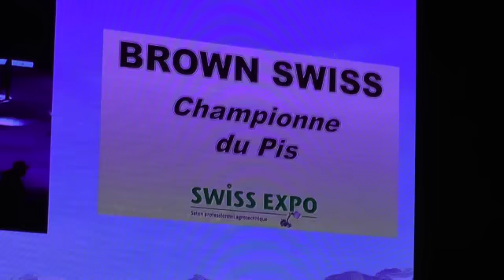Swiss Expo 2015 BS Euterchampion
Swiss Expo 2015: Hier sehen Sie die Wahl der Brown-Swiss Euterchampion.